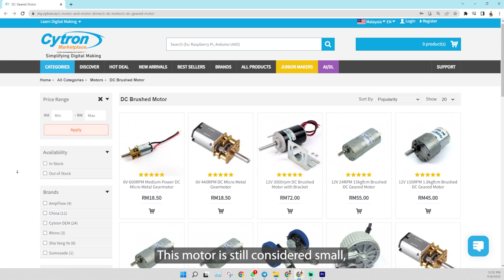micro:bit with external motor driver - MD13S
If you use a micro:bit and want to control a bigger motor, you can use external motor driver with higher specification. In this video, I'm using MD13S together with REKA:BIT.

Idris
Cytron Technologies